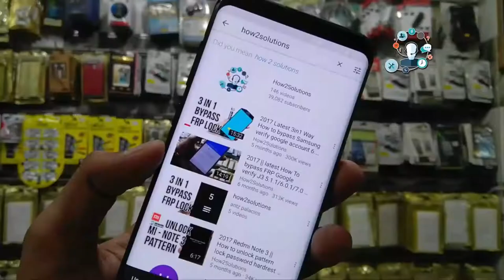How to decorate any Phone Xiaomi Redmi Mi A1 like iPhone 7 2018 trick best 2018 decorate Xiaomi Mi 8